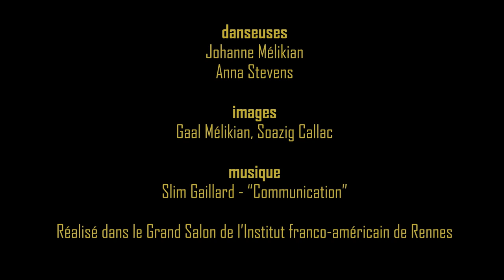Communication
Le duo Johanne & Anna propose une première chorégraphie de solo Jazz Roots sur le titre "Communcation" de Slim Gaillard.

Images et montage : Gaal Mélikian
Merci à l'Institut Franco-américain pour son accueil.